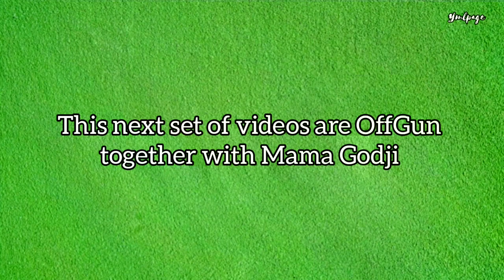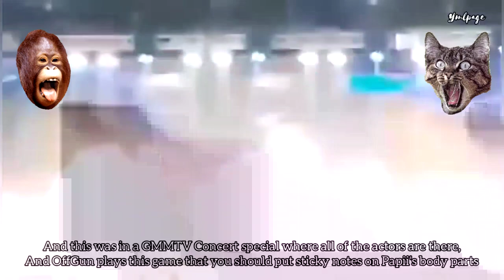OffGun Moments with Other BL Couples and Staffs | YML Page Official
Here are some of the clips and videos that shows offgun moments with other bl couples and actors.